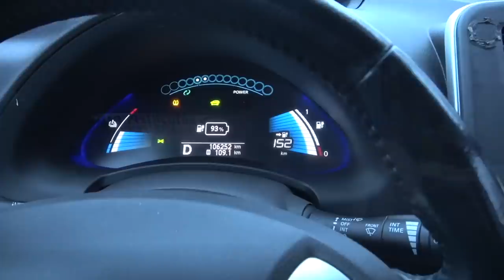Стационарные вымогатели на трассе!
«Буквально час назад я ехал по объездной Харькова и мне встретились два патруля. Один состоит из переаттестованных областных гаишников, и патруль городской, который состоит частично из новых кадров и из одного старого. Они стояли на трассе в 100 метрах друг от друга и те и те останавливали машины. Они стояли в зоне видимости, но друг друга не заметили — тормозили все машины подряд. Причин для остановки, естественно, не было. Находили формальные поводы — свет не горит, «понюхать», еще что-то. То есть, типичная схема развода. Хотя априори ни одни ни вторые не должны стоять стационарно, им запрещено это делать. Но так как у них нет взаимодействия между собой, они приехали «покосить», как говорят рыбаки, «в одну лунку». Такие ситуации по Украине сейчас повальные. Это, к сожалению, норма»